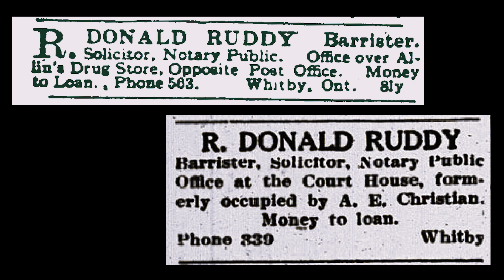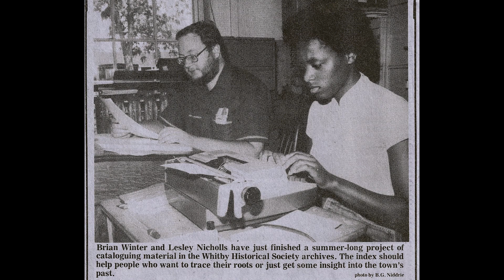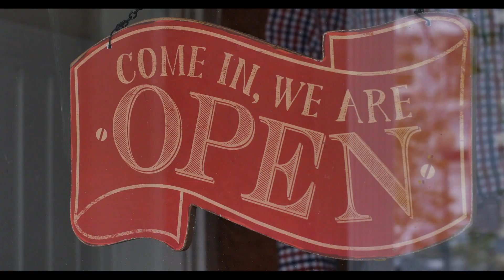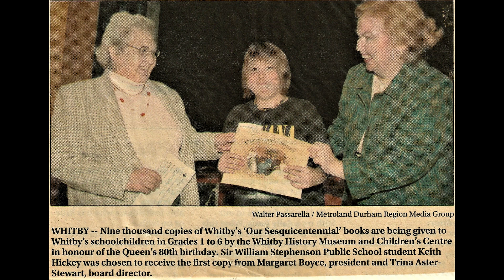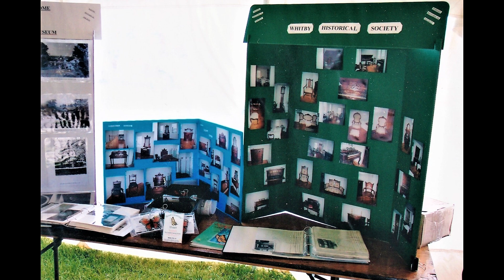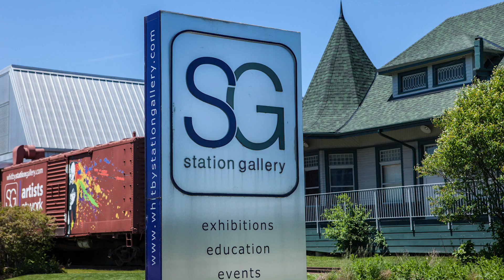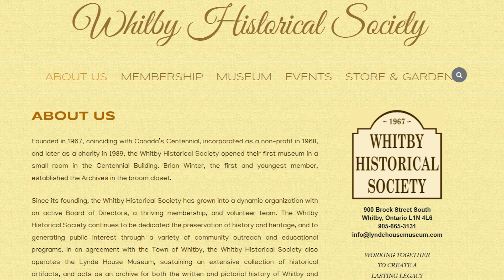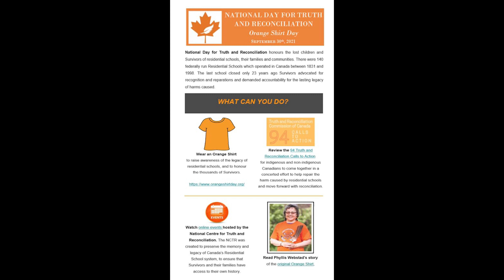The History of the Whitby Historical Society